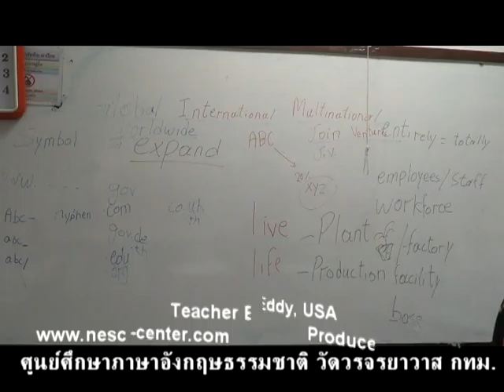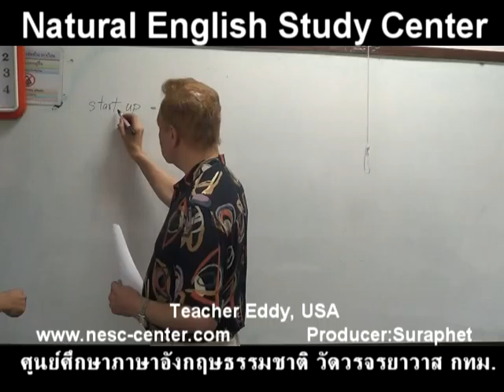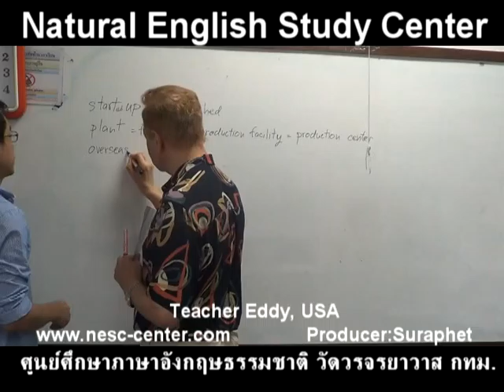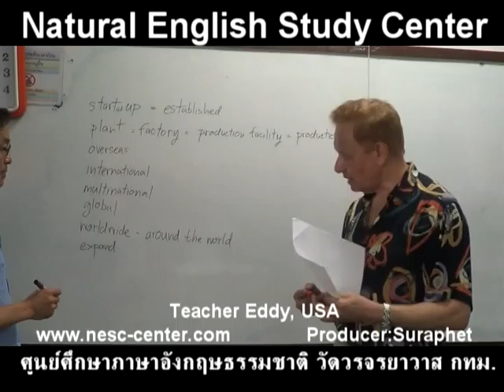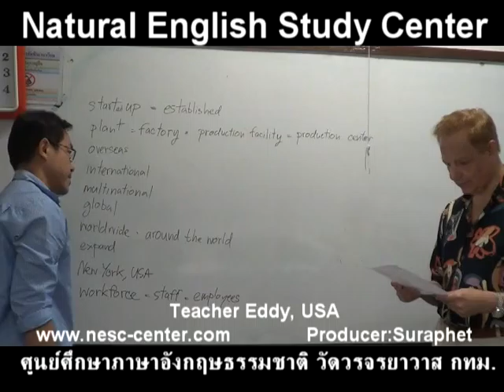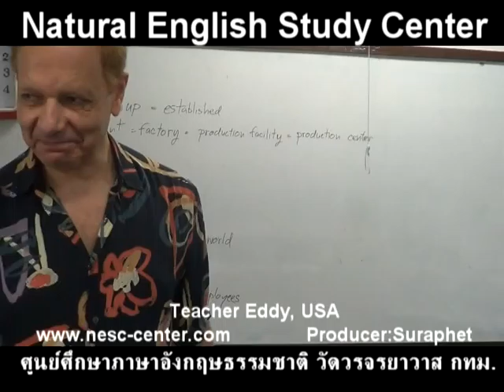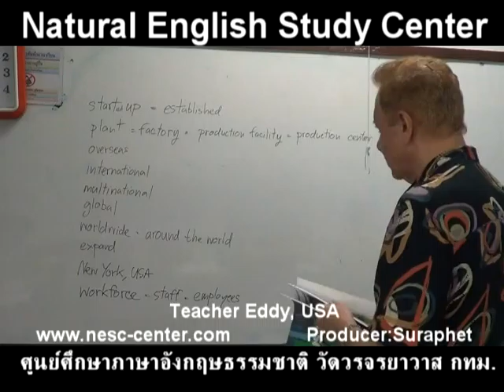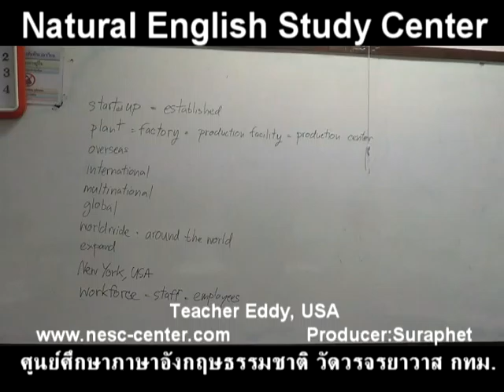suraphet 3283 English Teaching Teacher Eddy, USA, Eddy 28